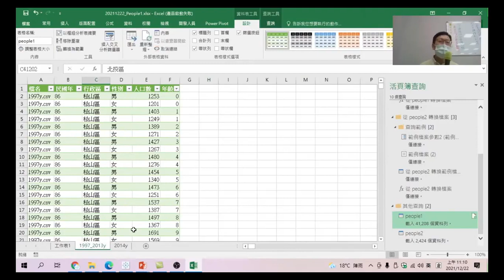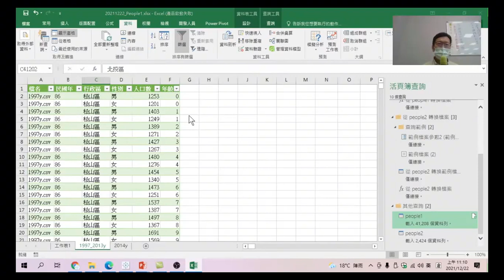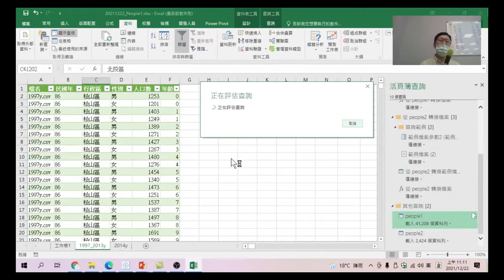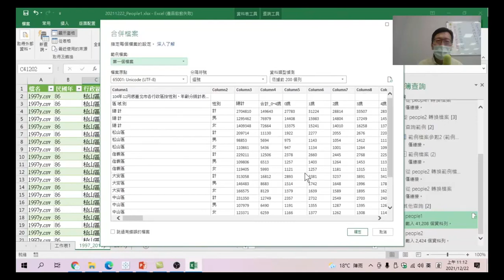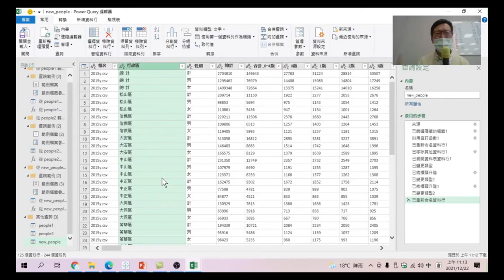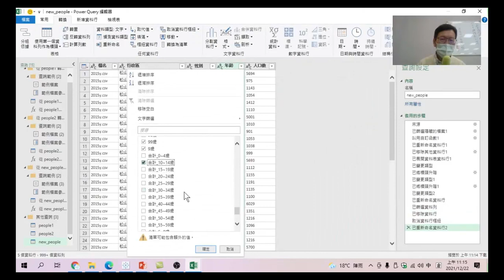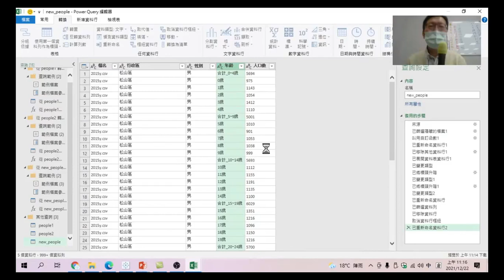Excel樞紐分析資料視覺化:13.資料清理擷取-從資料夾載入合併並編輯資料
從資料夾載入合併並編輯資料